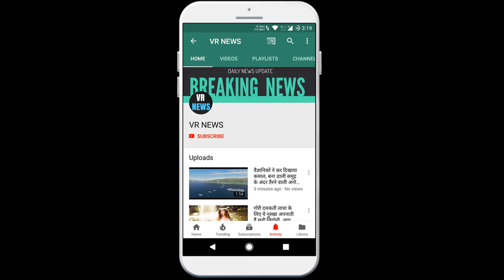बॉलीवुड Coronavirus:सलमान के पास पहुंची इंडस्ट्री के 16 हजार दिहाड़ी मजदूरों की बैंक डीटेल्स,सी...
Bollywood Coronavirus Bank details of 16,000 daily wage laborers of the industry reached Salman, so many crores of rupees directly transferred to the account, due to Corona virus in the country, there is an outcry these days. Along with the government, Bollywood stars are also fighting a war against Corona. So far, many stars have come forward to help workers and daily wage workers affected by this virus. At the same time, Bollywood Bhaijaan i.e. Salman Khan has announced to provide all possible help to the 25,000 daily laborers associated with the industry. 08, 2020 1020 In the country these days there has been an outcry due to Corona virus. Along with the government, Bollywood stars are also fighting a war against Corona. So far, many stars have come forward to help workers and daily wage workers affected by this virus. At the same time, Bollywood Bhaijaan i.e. Salman Khan has announced to provide all possible help to the 25,000 daily laborers associated with the industry. With this, he started to help. Salman has transferred about 4 crore 80 lakh rupees to the bank accounts of the daily wage artisans of the industry. Considering the circumstances of the coming days, he will transfer the money to the bank accounts of such laborers next month too. According to data available with the Federation of Western India Cine Employees, there are 19,000 daily wage workers in the film industry. Of these, Yash Raj Films has deposited five-five thousand rupees two days ago in the bank accounts of 3000 laborers. At the same time, Salman has added three thousand rupees to the bank accounts of the remaining 16000 laborers. Dabangg Khan has added about 40 million 80 million to the bank accounts of the workers. Please tell that due to Corona virus, there is a 21-day lockdown in the entire country. There are thousands of daily wage workers in the film industry. They have suffered financially due to the lockdown. In such a situation, many Bollywood stars are helping these laborers for every need. Talking about work, Salman Khan will soon be seen in Radhey. She is joined by Disha Patni and Jackie Shroff in this film. Apart from this, he will be seen in Kick 2 and Kabhi Eid and Kabhi Diwali.

VR NEWS !!